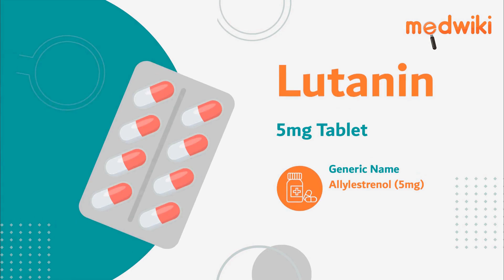Lutanin 5mg Tablet | Uses, Work and How to take In English.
Lutanin 5mg Tablet
Composition- Allylestrenol (5mg)

Introduction
It is a synthetic progesterone derivative used to treat recurrent pregnancy loss (miscarriages) and early labour.

By encouraging the embryos adhesion to the wombs lining and enhancing blood flow to the placenta, it aids in maintaining pregnancy. Additionally, it relaxes the uteruss muscles, which delays labour.